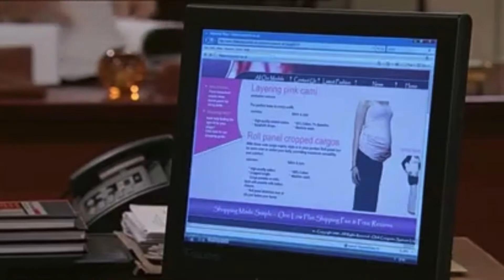Emmerdale Nicola ( 28 May 2009 )